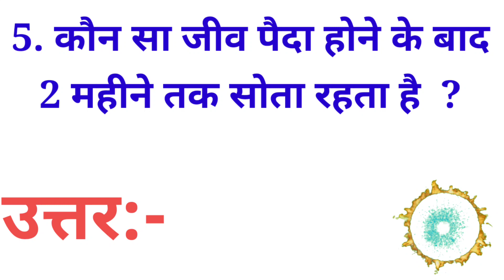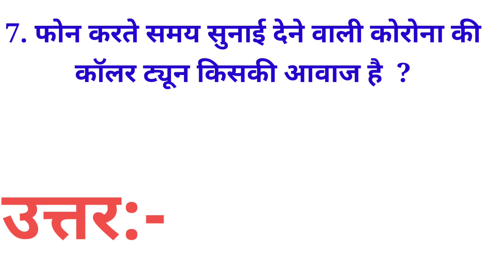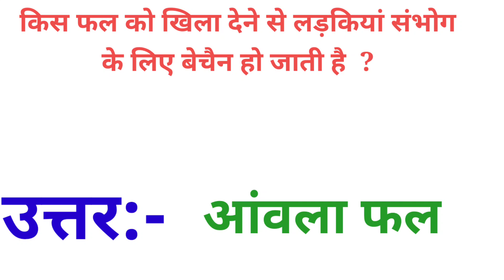सवाल आपके और जवाब हमारे | Brilliant Answers Of IAS, UPSC, IPS Interview Questions || Part - 2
Most brilliant answers of upsc, ias, ips interview questions | Some intresting gk and amazing fact

Hi Friends welcome to our youtube chennal
Top Gk Qna

About This Video:- Namskaar Dosto Aaj ki is Video Mei Gk Ke Kuchh Intresting Majedar Swal  Puchhe Gaye Hai jo apko bahut pasand aayenge

Important general knowledgex
Gk Question
gk
gk question
gk tricks
gktoday
gk questions
general knowledge
current affairs
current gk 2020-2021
ias interview

Funny gk Questions Top 30 Most brilliant GK questions with answers (compilation) FUNNY IAS Interview

Dosto aaj hum apko General knowledge ke kuch interesting gk Questions aur unke answer batayenge.. aap ise funny gk Questions ya Funny general knowledge Question bhi keh sakte hai..

gk
gk question
gk tricks
gktoday
gk questions
current affairs
current gk 2020
ias interview